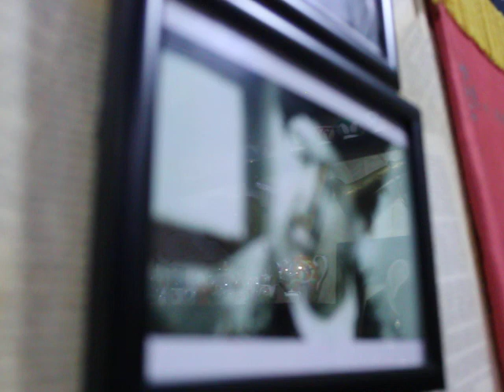Pünhan Əzimov və Gülbala Dadaş rəssam İsmayıl Cabbarovun emalatxanasında-5